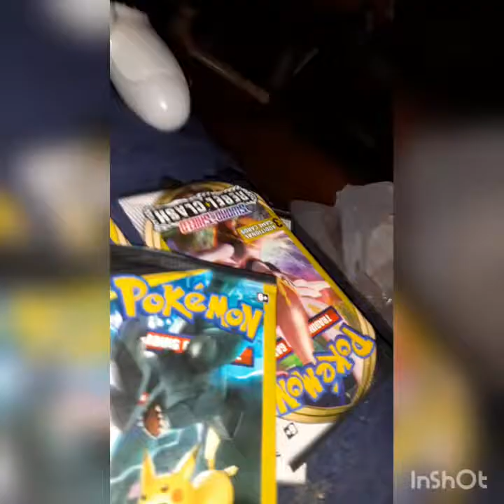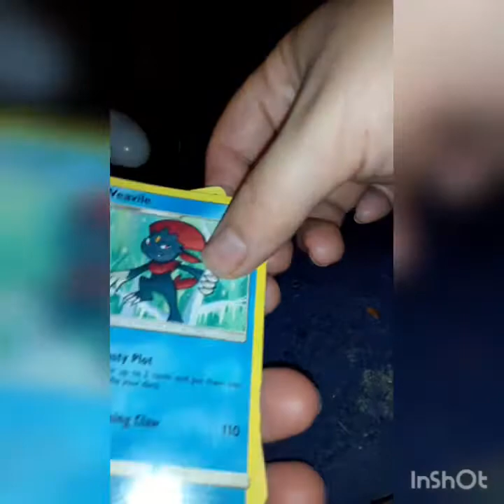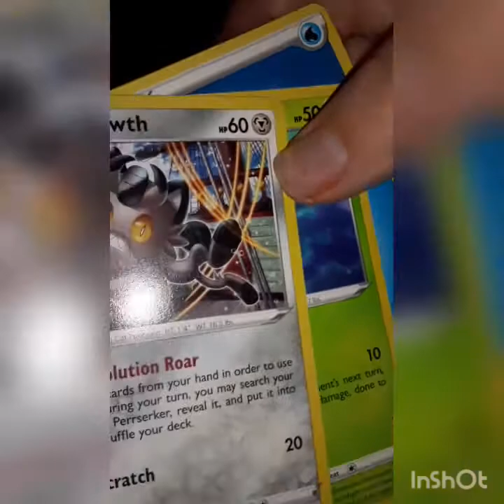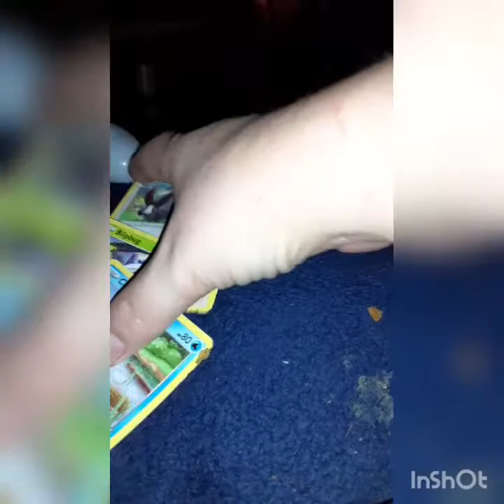husbandchugs beer and I open pokemon card w sad news regarding new snake